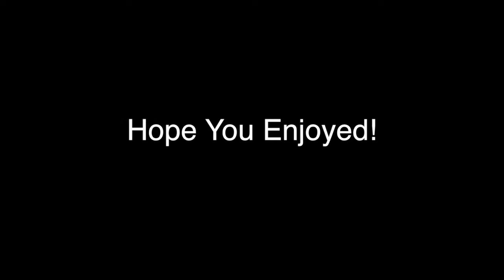Sanq is Wanq #10 | (FORTNITE EDITION)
Really hope you enjoy what I've put together. Been playing Fortnite a lot recently, so let me know if you'd like to see more.

Song: Minoru - 187